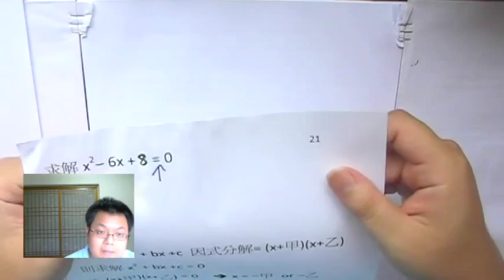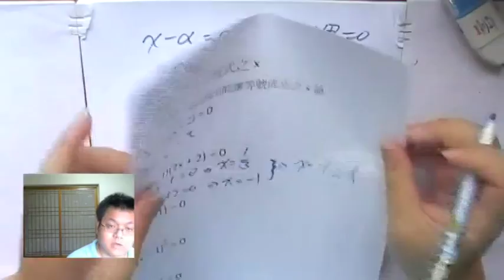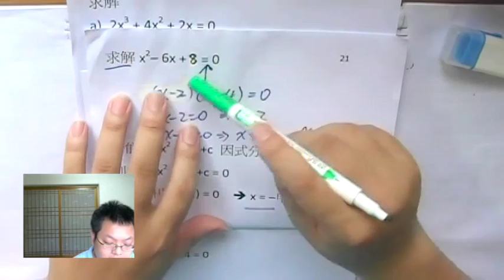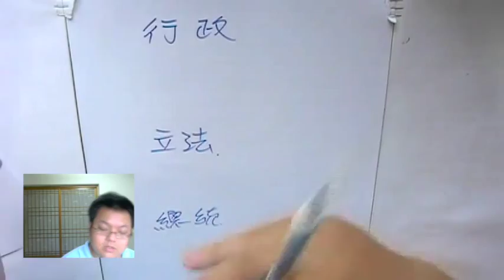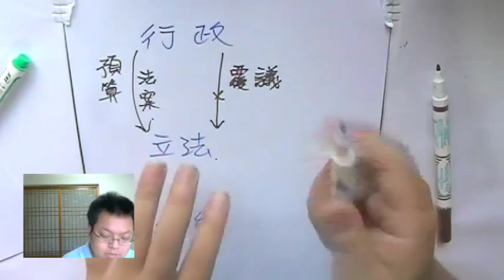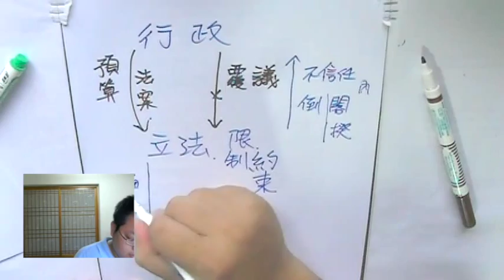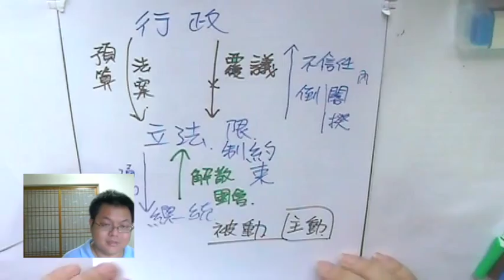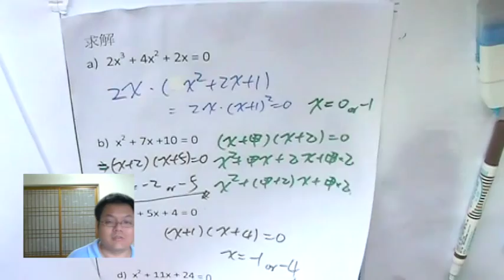【因式分解 in 解方程式】有熊老師陪你教數學 國二上第22集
本集：「利用因式分解法，來求解一元二次方程式」、「覆議、倒閣 (不信任案)、解散國會，究竟是怎麼一回事？」